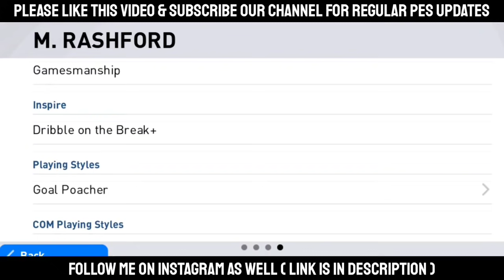1000% working trick to get iconic Rashford from Manchester United iconic moment | Pes 21 mobile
1000% working trick to get iconic Rashford from Manchester United iconic moment | Pes 21 mobile |

Hello guys

In this video I am gonna show 1000% working trick to get iconic Rashford in Pes 2021 mobile.